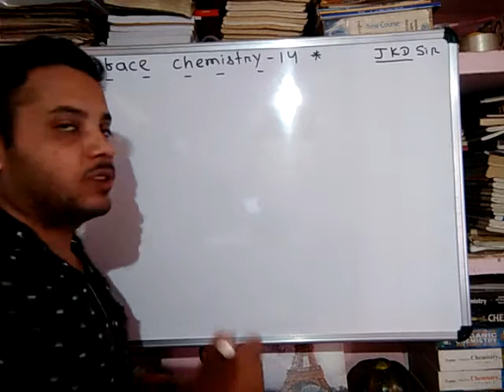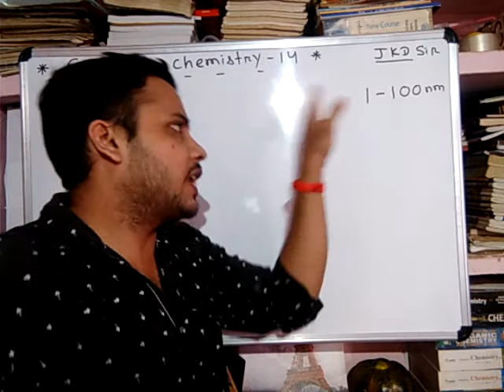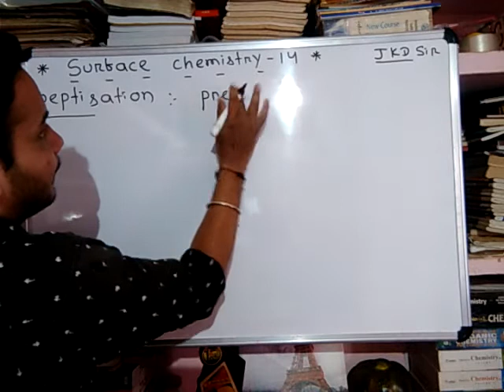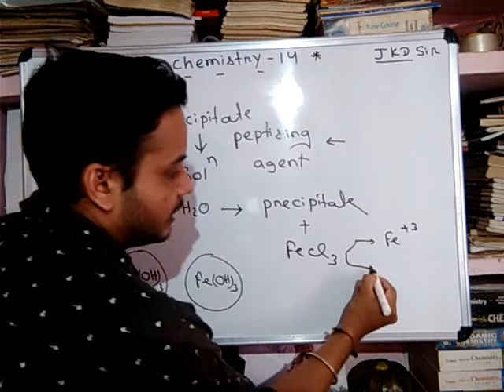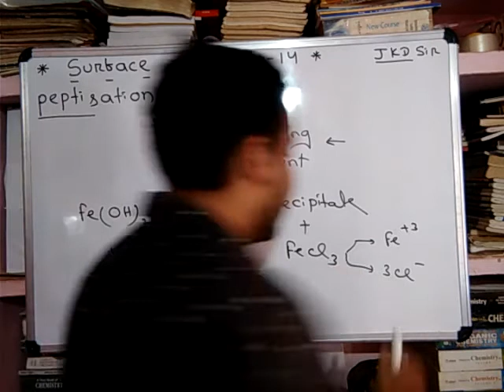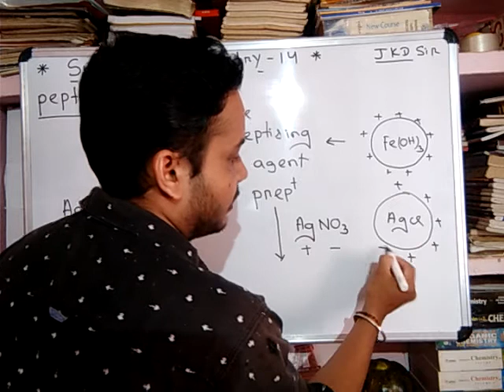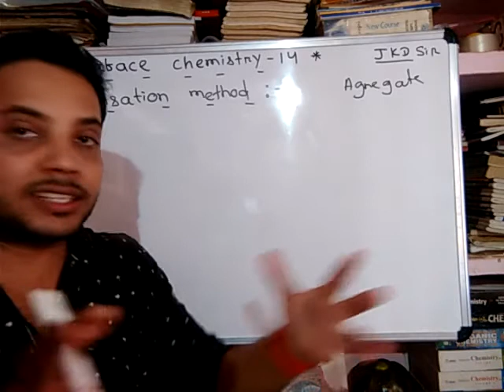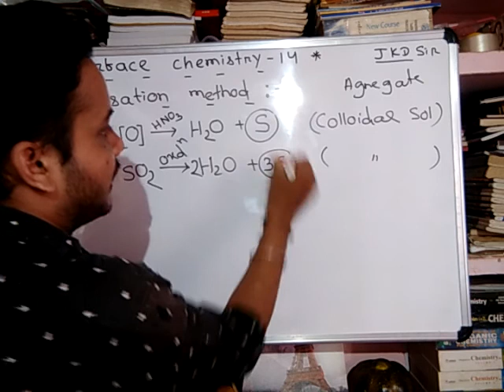SURFACE chemistry 14, peptisation, and agent, condensation